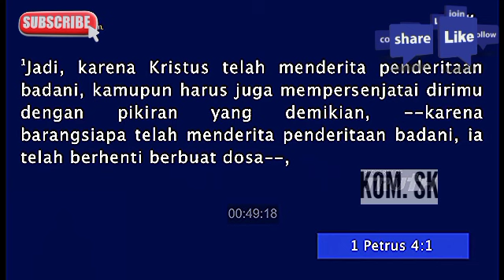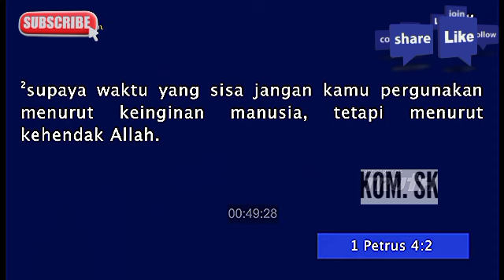Menghidupkan Yesus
Dr Erastus Sabdono bagikan video ini jika Anda merasa terberkati dan jadilah penyambung suara kebenaran Injil yang sejati